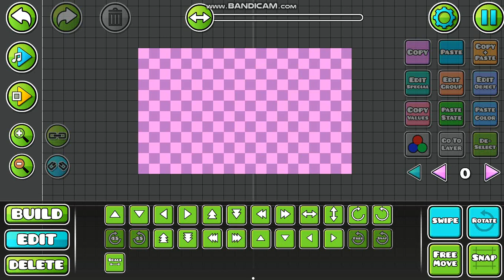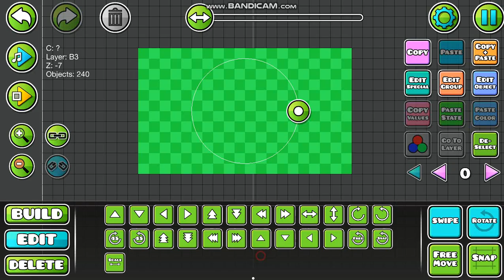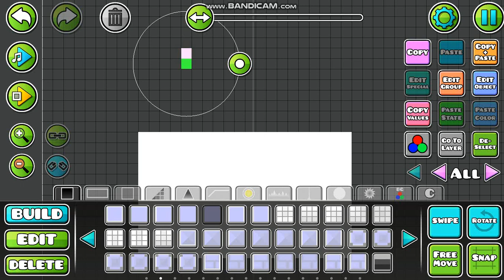[GD 2.1] How to make Masking Effect in Geometry Dash 2.1!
1) What is masking?
Masking is s pretty old and basic technique that was discovered back in 2.0!
It basically consists of 2 patterns that are covering up themself so you cant see the actual pattern. The clue of current is that youre putting something between these patterns so the top pattern is visible!
All of that works with colors!
For example if you have blending red and blending blue you get pink! Layering does not affect this color mixture so we will use that!
The most popular Masks:
Chargeless mask
Glyph mask
Grapheme mask
MLM (multilayer masking)
Blend masking

This video is made for the viewer to learn the basic masking before going into more complex masks :)